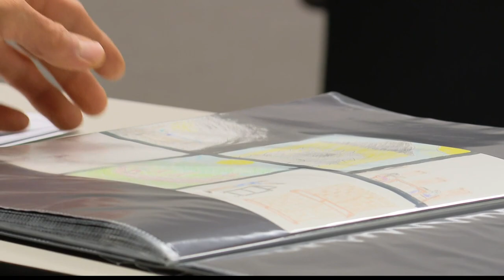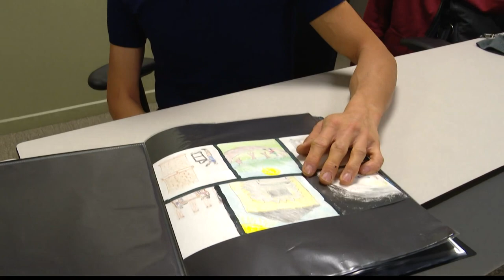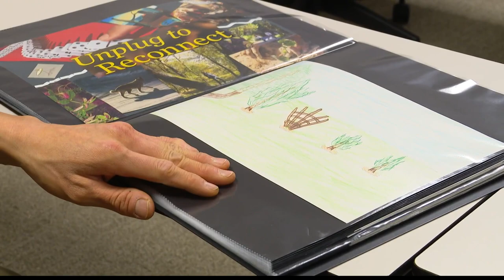'It was emotional' | Brain injury patient learns to express himself with art therapy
“Artwork has a way of uncovering things we’re not aware of. It can be a way of taking a step back and seeing your situation and life from a different angle."